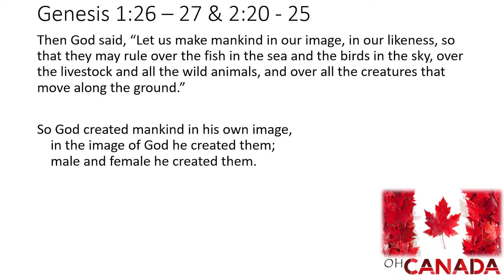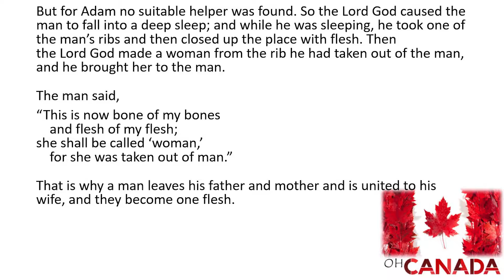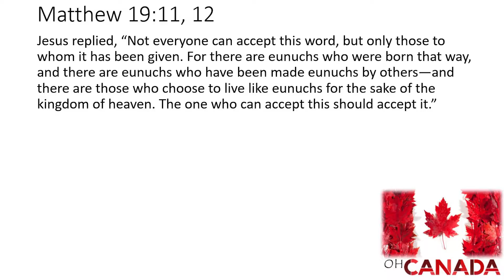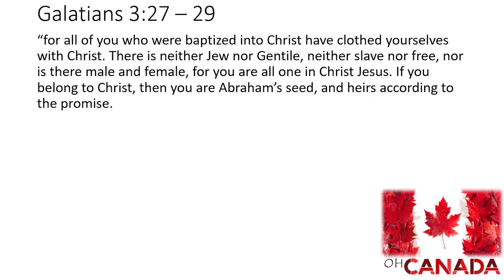170205 - Oh Canada - What Does God Say About Transgenderism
What Does God Say About Transgenderism